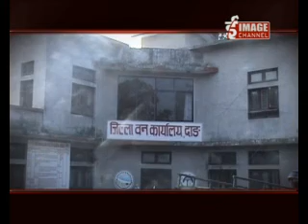Bhandafor 383Part 1